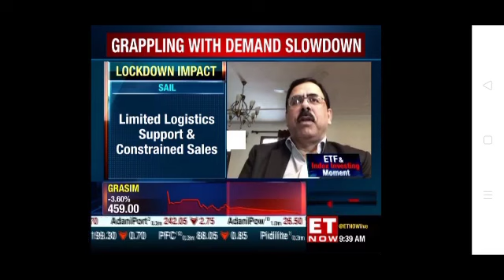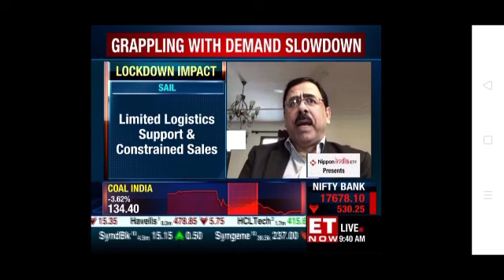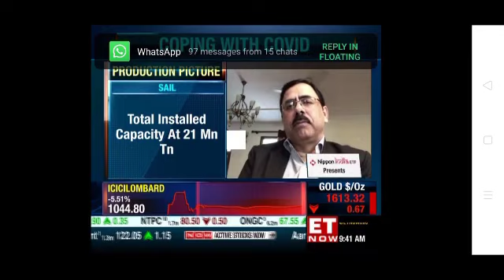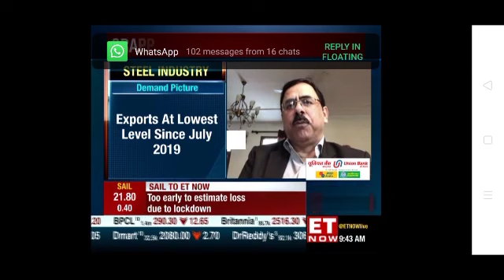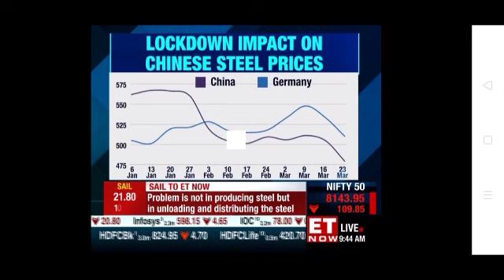SAIL CHAIRMAN Shri Anil Kumar Chaudhary was live on ET Now Channel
Please watch SAIL Chairman's Interview on ET Now